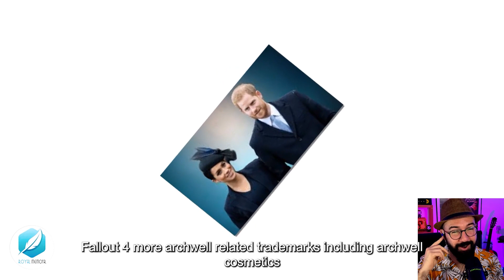Sussex FANNED FLAMES OF ANGER As HATCH NEW BID AIMING To KEEP LAST LITTLE HOPE On Archewell Battle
As well as the meaning might have been, many ridiculed the statement as taking an extremely optimistic view of Archewell's ability to impact global events.
"If Harry and Meghan want to put out a statement as private citizens, I have no issues. But to use their formal titles in a political statement is wrong. I always thought the Royal Family doesn’t comment on political matters."
Things are getting messy for Prince Harry and Meghan Markle and their deal with Netflix.